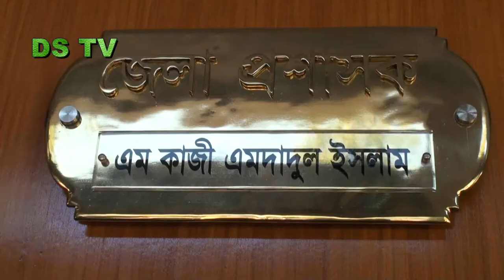সিলেটে ৬টি আসনে প্রাথীদের মনোনয়নপত্র জমা:DSTV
সিলেটে উৎসবমূখর পরিবেশের মধ্যদিয়ে মোট ৬টি আসনের প্রার্থীরা মনোনয়নপত্র জমা দিয়েছেন।
সোমবার সকাল থেকে  মনোনয়নপত্র জমাদানের মধ্যদিয়ে সিলেট জেলা প্রশাসকের কার্যালয়ে জেলা প্রশাসক ও রিটার্নিং কর্মকর্তা কাজী এমদাদুল হকের কাছে বিভিন্ন দলের প্রার্থীরা এসে মনোনয়নপত্র জমা দেন।

সিলেটের ৬টি আসনে ৬৬ জন প্রার্থী মনোনয়নপত্র জমা দিয়েছেন।
বেলা আড়াইটায় অর্থমন্ত্রী আবুল মাল আবদুল মুহিতকে সাথে নিয়ে সিলেট-১ আসনে আওয়ামীলীগের প্রার্থী মনোনয়ন জমা দেন তার ভাই ড.একে আব্দুল মোমেন। বিকেলে বিএনপির প্রার্থী সাবেক সচিব ইনাম আহমদ চৌধুরী ও বিএনপি চেয়ারপার্সনের উপদেষ্টা খন্দকার আব্দুল মুক্তাদির তাদের মনোনয়নপত্র জমা দেন।

সিলেট-৬ আসনের আওয়ামী লীগের প্রার্থী শিক্ষামন্ত্রী নুরুল ইসলাম নাহিদ। আর বিকেলে মনোনয়নপত্র জমা দেন এ আসনে বিকল্পধারার প্রার্থী সাবেক সচিব শমসের মবিন চৌধুরী।
সিলেট-৪আসনে আওয়ামীলীগের ইমরান আহমেদ এবং বিএনপির দিলদার হোসেন সেলিম ও অ্যাডভোকেট সামসুজ্জামান জামান মনোনয়নপত্র জমা দেন।